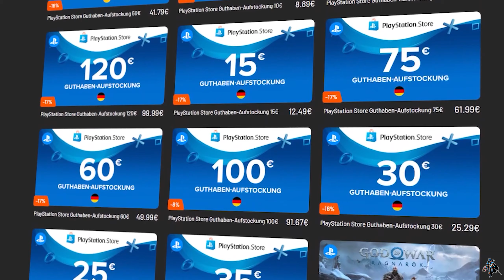THE FINALS PLAYTEST Gameplay 1/2 [Deutsch/German]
⬇️Willkommen in der Videobeschreibung!⬇️

✅THE FINALS ist ein Game von den Entwicklern von den alten Battlefield Teilen sowie von den alten COD Teilen. THE FINALS war bis zum 05.11. als Beta auf allen Plattformen verfügbar! Mit Leon habe ich so coole Runden gehabt, schaut es euch an!